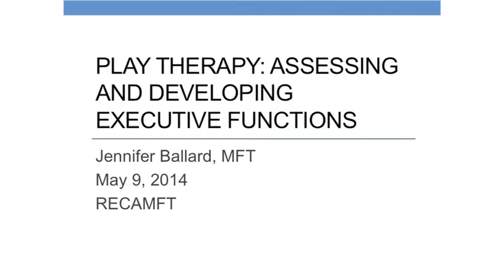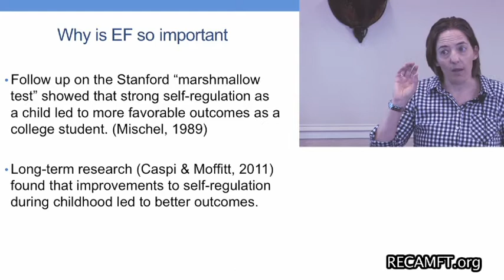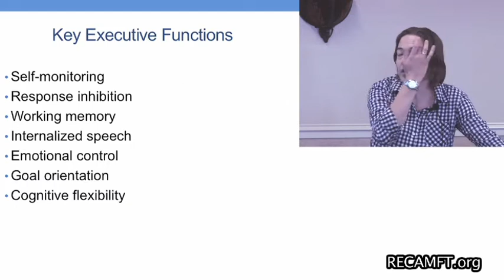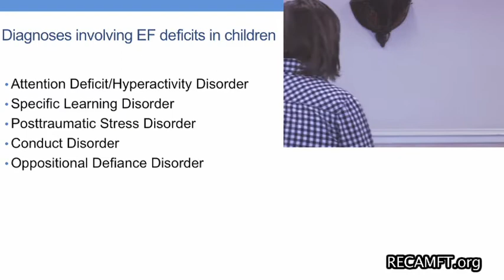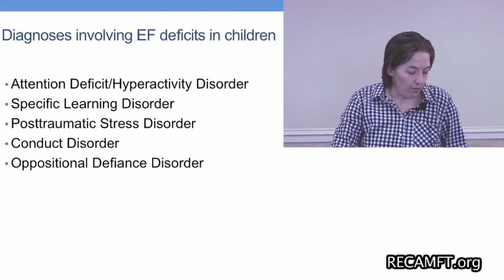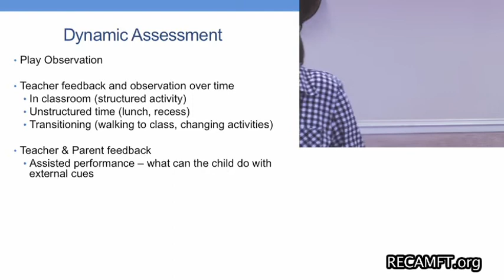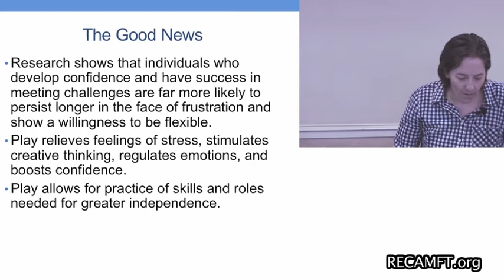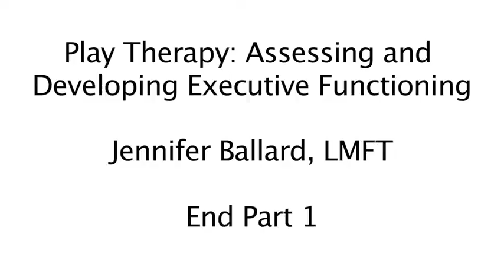Play Therapy: Assessing and Developing Executive Functions Part1